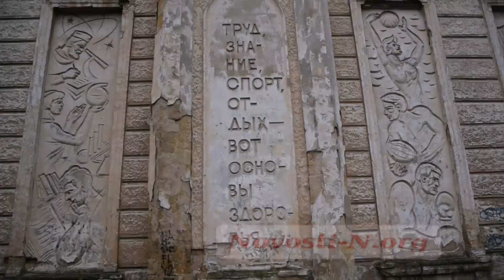У Миколаєві невідомі руйнують будівлю найстарішої синагоги на півдні України